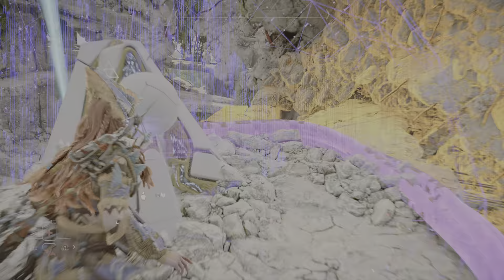Horizon Forbidden West - Defense Drone